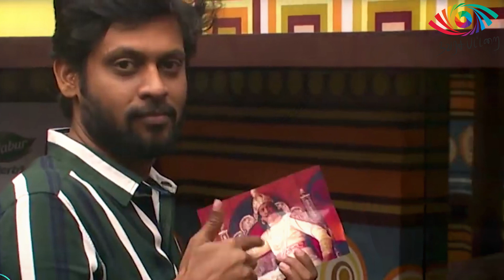Bigg Boss 4 Tamil | 20th Oct 2020 | Day 16 | Full Episode 17 | NavarasaPattarai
பிக்பாஸ் 4 - October 20 BiggBossTamil Season 4 இன்